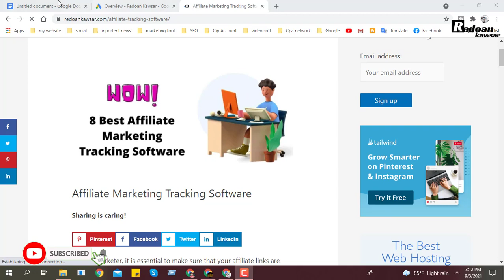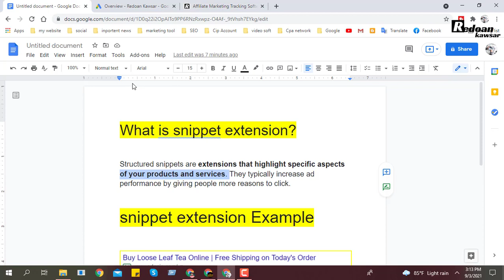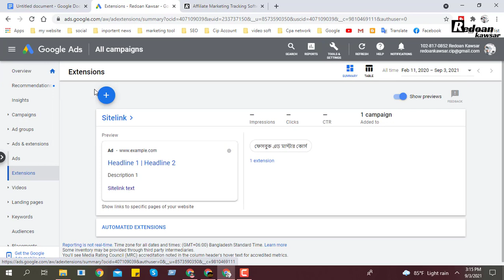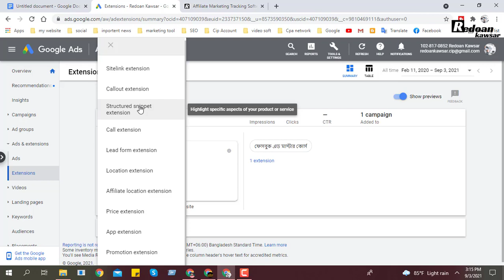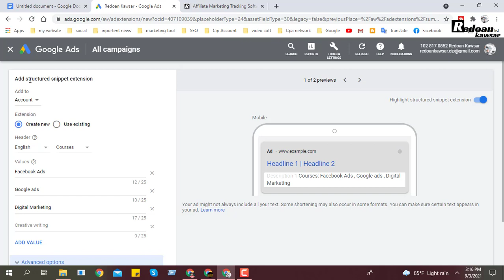Google Ads Structured Snippet Extension | Google Ads Bangla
You can learn Here:
01: Google ads For Beginner
02: Google ads Bangla tutorial full course
03: Google ads Full Course
04: Google ads tutorial
05: Google ads advanced
06: Google Ads Full Course Bangla

02.  I will try to  uploading good quality content frequently to your YouTube Channel and really trying hard to make it